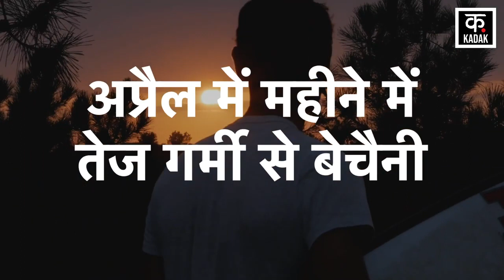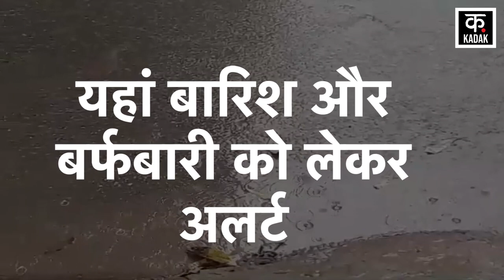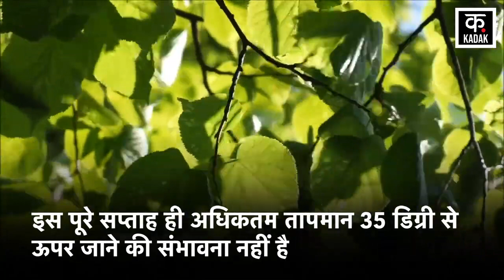Weather Update : बड़ा अलर्ट, इस बार पड़ेगी भयंकर गर्मी ? | Rainfall | Heatwave | Trending News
दिल्ली समेत उत्तर भारत के कई राज्यों में गर्मी का भीषण प्रकोप देखा जा रहा है. मौसम विभाग ने कई राज्यों में 18 अप्रैल तक गर्मी और हीटवेब की चेतावनी जारी की है. गंगीय पश्चिम बंगाल, तेलंगाना, ओडिशा, तटीय आंध्र प्रदेश और यनम में अलर्ट जारी है. इसके अलावा उत्तर प्रदेश, बिहार, हरियाणा, पंजाब में भी गर्मी का असर देखा जा रहा है.